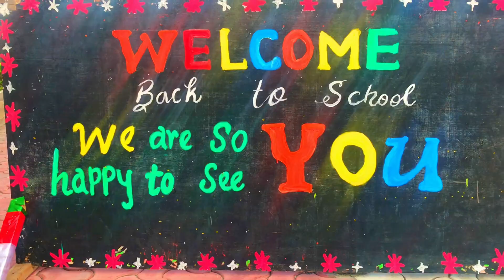Opening Day term 2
After a long holiday followed by floods. We are now back for another term